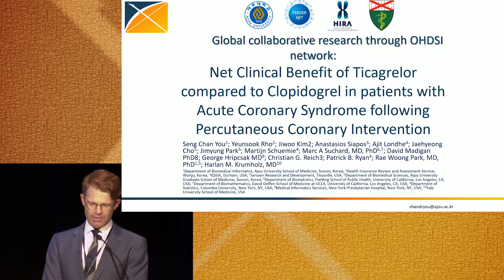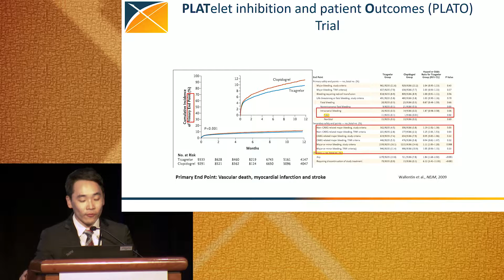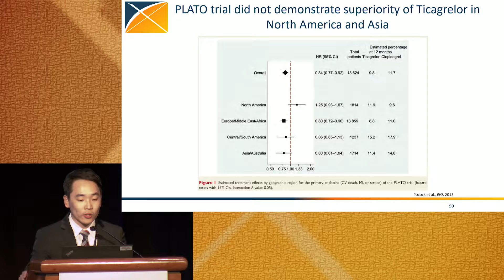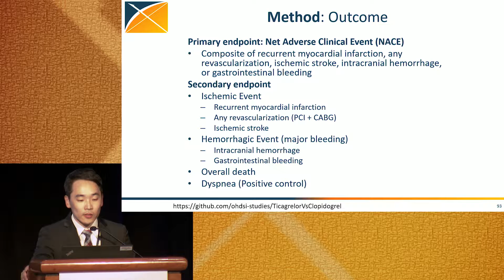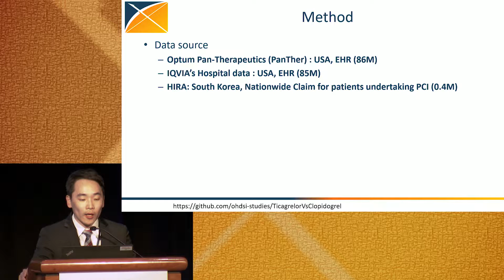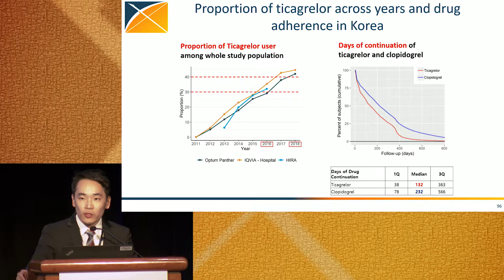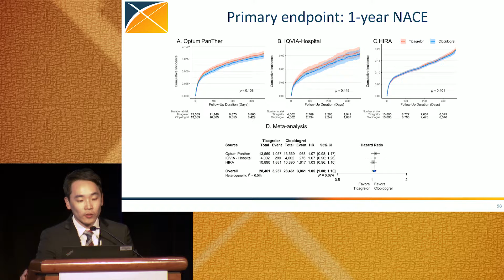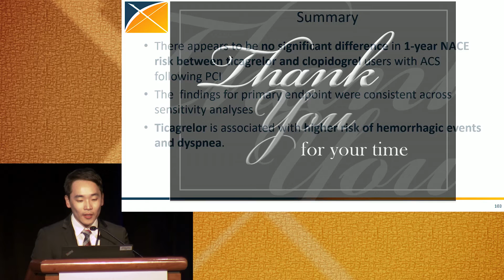OHDSI US 2019: 6F - Net Clinical Benefit of Ticagrelor compared to Clopidogrel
Seng Chan You discusses the results of an OHDSI study that compared the risk of net adverse clinical event between ticagrelor and clopidogrel in patients with ACS.